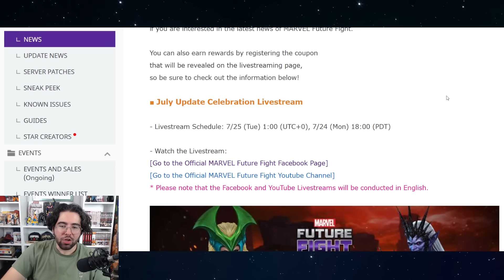this is why you don't skip the animation - Marvel Future Fight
everything good happened at the end